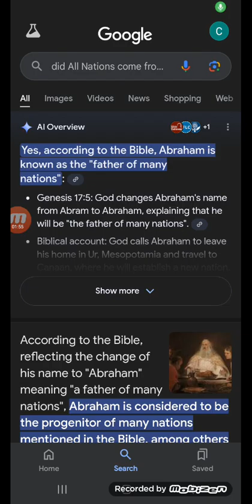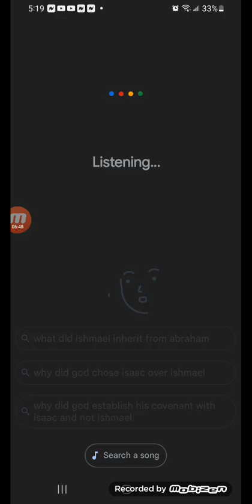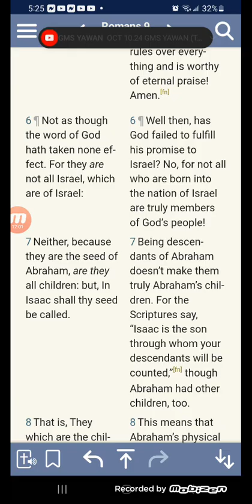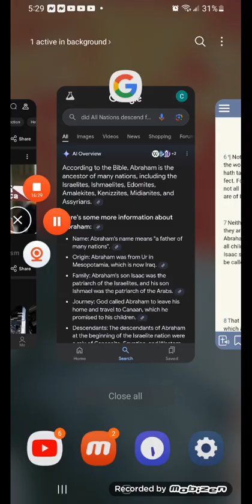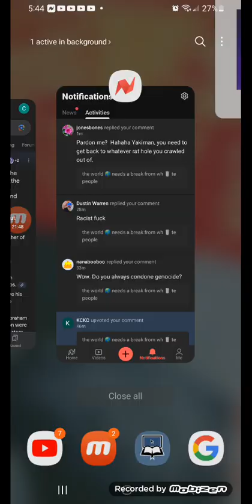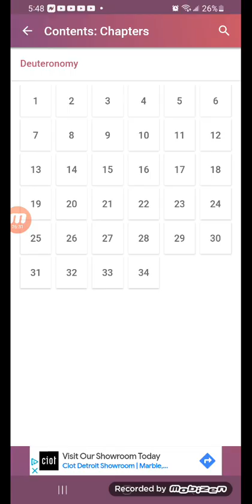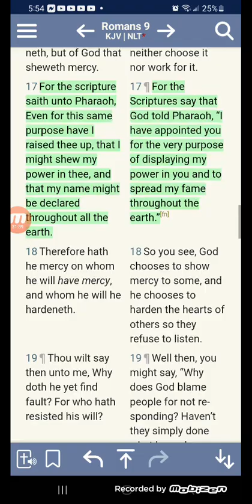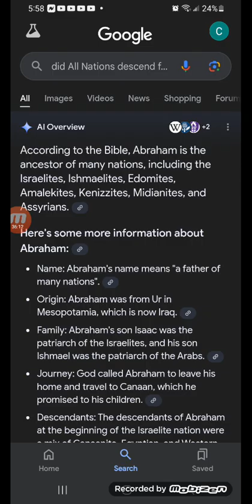No Abraham is not the Father of "ALL NATIONS!"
Christianity will tell you Abraham is the father of all nations and he's not!